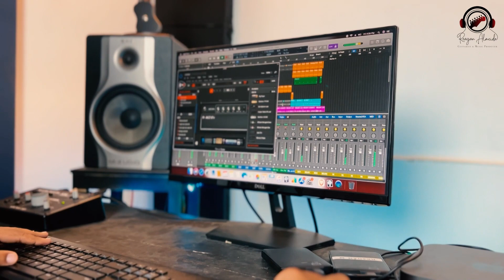Pyaar Manga hai tumhi se by Reagan